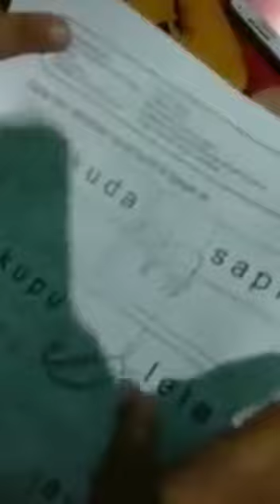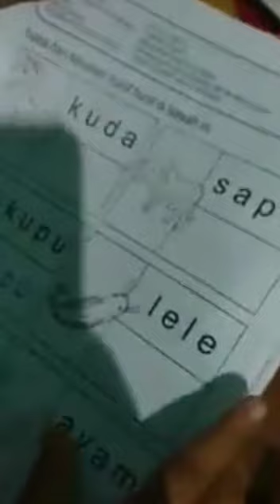PINTER neh Bocah.....Episode Belajar Baca Gaes.......